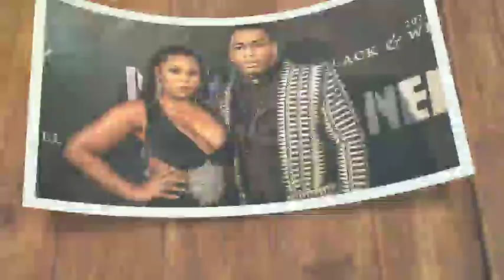Pregnant Ashanti And Nelly Stole The Show At Mark Twain Price For America Gala In Washington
Pregnant Ashanti and Nelly stole the show as they glowed stunningly at the Mark Twain Price for American humor gala in Washington DC last evening